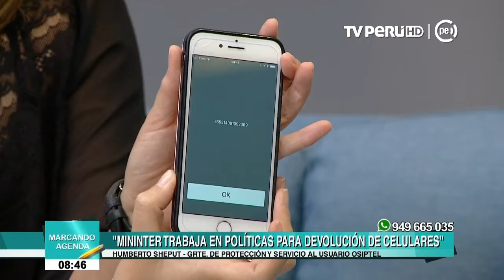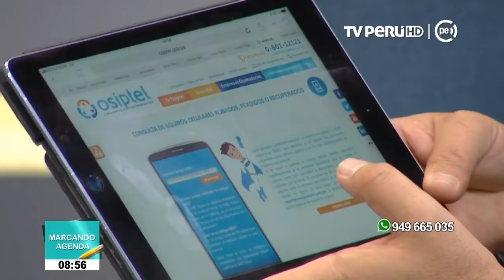Celulares robados tienen que ser reportados ante la empresa operadora y Policía, recuerda Osiptel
El gerente de Protección y Servicio al Usuario del Organismo Supervisor de Inversión Privada en Telecomunicaciones (Osiptel), Humberto Sheput, recordó a quienes sean víctima de robo o extravíen su equipo celular, que deben reportarlo inmediatamente a la empresa operadora que les brinda el servicio, a fin de que esta proceda con bloqueo del código IMEI y el teléfono no pueda ser utilizado por terceros, así como a la Policía Nacional.